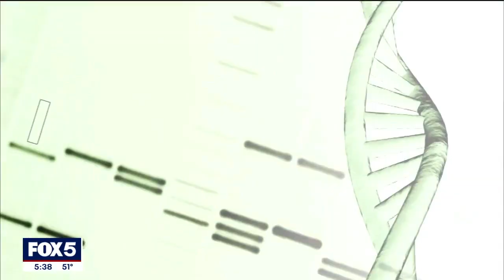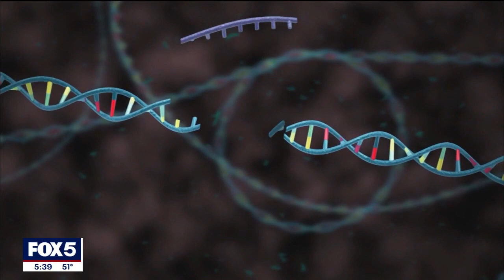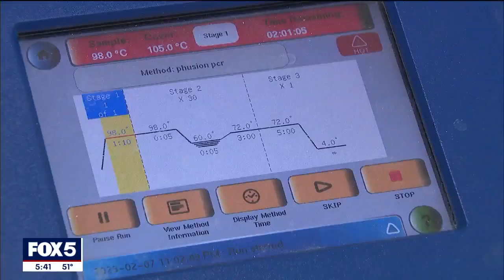Groundbreaking gene-editing technology could change cancer fight forever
A molecular tool that makes it possible to modify specific cells, CRISPR, short for Clustered Regularly Interspaced Short Palindromic Repeats has been seeing shocking developments in the ongoing fight against cancer.